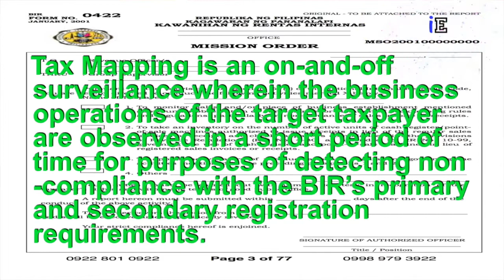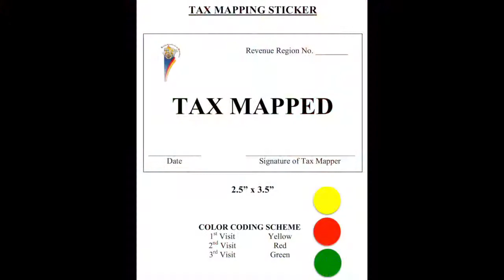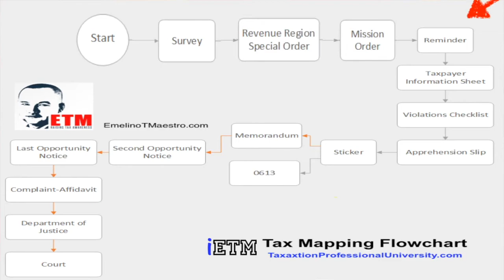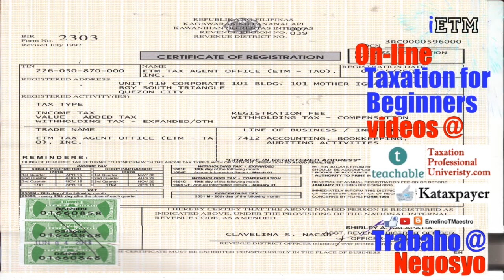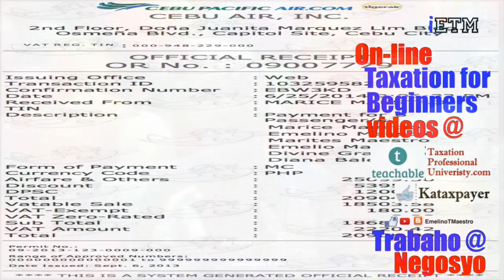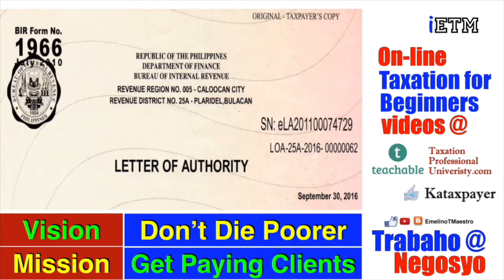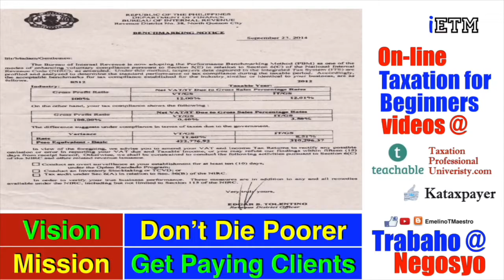Tax Mapping (BIR) by Emelino T Maestro